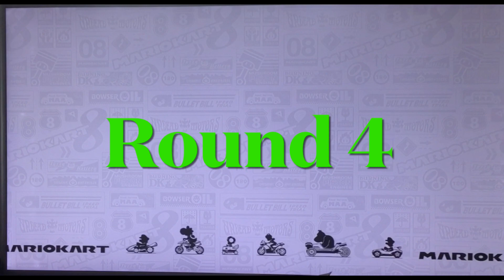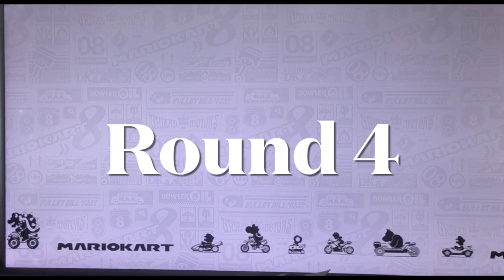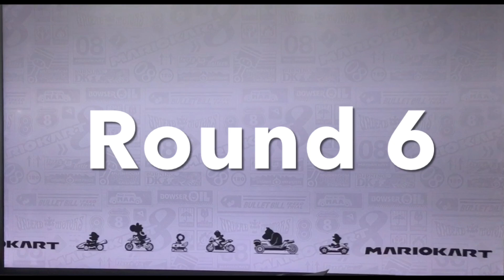Mario Kart 8 Deluxe Edition. Elis Vs Emil.